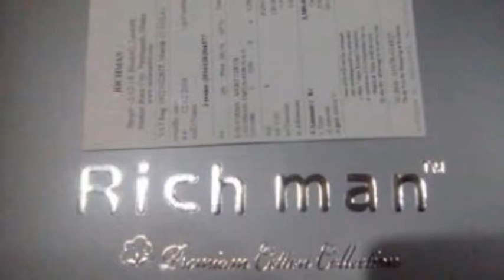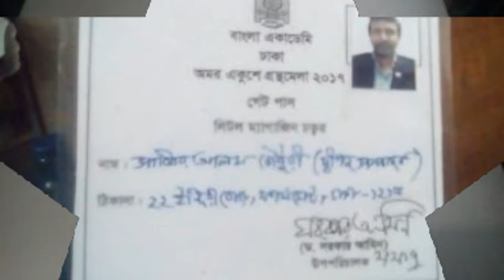My Slideshow, এস এস মিডিয়া হাউজ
SS Media House & dweepoj, 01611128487